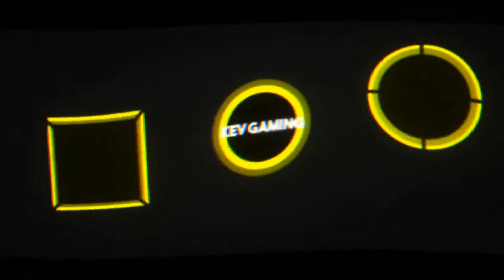GTA V Online #04 Der große Autoklau